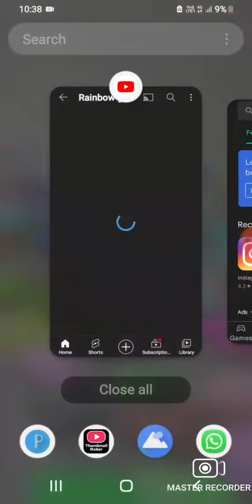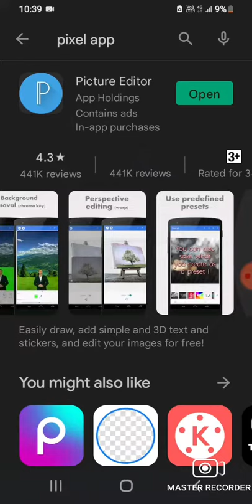HOW TO ADD BANER.